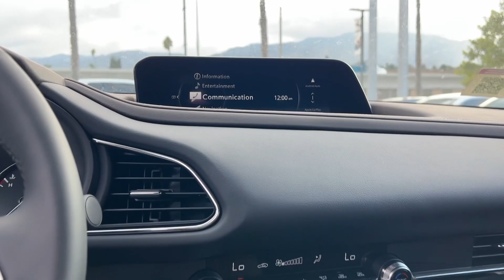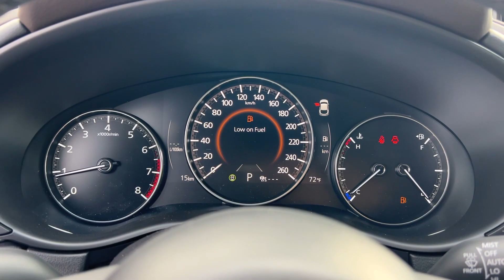2024 Mazda CX-30 Riverside, Temecula, Loma Linda, Orange County, Corona, CA M6697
Machine Gray Metallic New 2024 Mazda CX-30 2.5 S Premium Package available in Corona, California at Cardinal Way Mazda Corona. Servicing the Riverside, Temecula, Loma Linda, Orange County, CA area.
2024 Mazda CX-30 2.5 S Premium Package - Stock#: M6697

Want us to come to you? No problem! In case we missed a picture or a detail you would like to see of this 2024 Mazda CX-30 we are happy to send you A PERSONAL VIDEO walking around the vehicle focusing on the closest details that are important to you. We can send it directly to you via text or email. We look forward to hearing from you!brbrMachine Gray Metallic 2024 Mazda CX-30 2.5 S Premium Package AWD 6-Speed Automatic SKYACTIV 2.5L 4-Cylinder DOHC 16VbrbrRecent Arrival! 26/33 City/Highway MPGbrbrbrWe develop outstanding relationships where everybody wins! New & Pre-Owned Certified Mazda cars in Corona Yorba Linda Riverside Irvine Eastvale Norco Ontario Puente Hills. Price does not include dealer installed options warranties $85 doc fee or registration. Plus government fees and taxes any finance charges any dealer document processing charge any electronic filing charge and any emission testing charge. The Manufacturers Suggested Retail Price excludes any optional dealer installed equipment. Factory incentives are subject to change and may depend on location of buyers residence and lease or financing terms. Please contact dealer for final price. All pricing and details are believed to be accurate but we do not warrant or guarantee such accuracy. The prices shown above may vary from region to region as will incentives and are subject to change. Vehicle information is based off standard equipment and may vary from vehicle to vehicle. Call or email for complete vehicle specific information. All pricing plus sales tax license $85 doc fee any other government fees and dealer installed accessories. Pricing may reflect cash rebates offered by the manufacturer. $1000 - MFS Standard APR Cash. Exp. 10/31/2023
Navigation system: MAZDA CONNECT|12 Speakers|AM/FM radio: SiriusXM|MAZDA CONNECT Infotainment System|Radio data system|Radio: AM/FM/HD Audio System w/Mazda Navigation|Air Conditioning|Automatic temperature control|Front dual zone A/C|Rear window defroster|Heads-Up Display|Memory seat|Power driver seat|Power steering|Power windows|Remote keyless entry|Steering wheel mounted audio controls|Speed-sensing steering|Traction control|4-Wheel Disc Brakes|ABS brakes|Dual front impact airbags|Dual front side impact airbags|Emergency communication system: Mazda Connected Services (3-year trial subscription included)|Front anti-roll bar|Front wheel independent suspension|Knee airbag|Low tire pressure warning|Occupant sensing airbag|Overhead airbag|Rear side impact airbag|Power moonroof|Power Liftgate|Brake assist|Electronic Stability Control|Exterior Parking Camera Rear|Auto High-beam Headlights|Delay-off headlights|Fully automatic headlights|Panic alarm|Speed control|Bumpers: body-color|Heated door mirrors|Machine Gray Metallic Paint Charge|Power door mirrors|Roof rack: rails only|Spoiler|Turn signal indicator mirrors|AppLink/Apple CarPlay and Android Auto|Cargo Mat|Compass|Driver door bin|Driver vanity mirror|Front reading lights|Illuminated entry|Leather Shift Knob|Leather steering wheel|Outside temperature display|Overhead console|Passenger vanity mirror|Rear seat center armrest|Tachometer|Telescoping steering wheel|Tilt steering wheel|Trip computer|Front Bucket Seats|Front Center Armrest|Heated Front Bucket Seats|Heated front seats|Leather Seat Trim|Split folding rear seat|Passenger door bin|Alloy wheels|Wheel Locks|Wheels: 18 x 7J Aluminum Alloy|Rain sensing wipers|Rear window wiper|Variably intermittent wipers|4.095 Axle Ratio